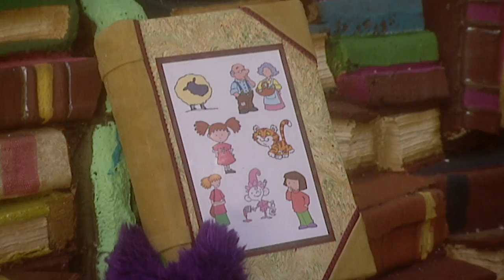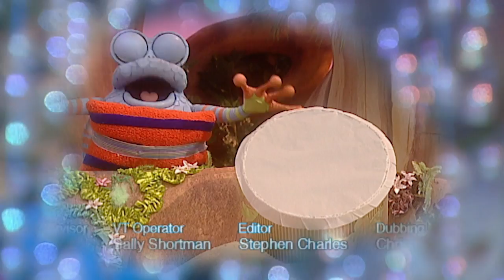Fimbles - STRIPY CUSHION | HD Full Episodes | Cartoons for Children | The Fimbles & Roly Mo Show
When Florrie finds a stripy cushion she ties it round Rockit’s tummy so he can be a stripy Fimble too!  But will Rockit get a Fimbling Feeling and is there really something waiting to be found by him?

The Fimbles are Fimbo, Florrie and Baby Pom, magical characters who all live in a bright, lush, and colourful place called Fimble Valley.